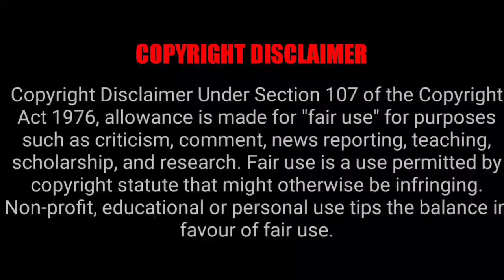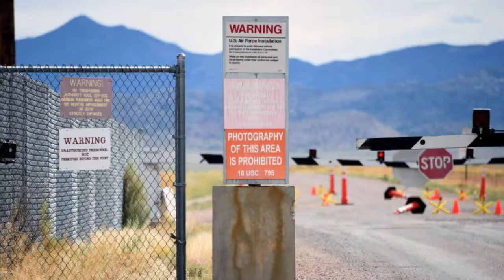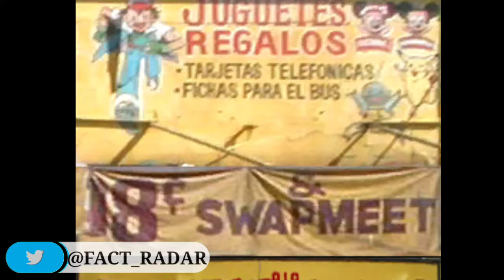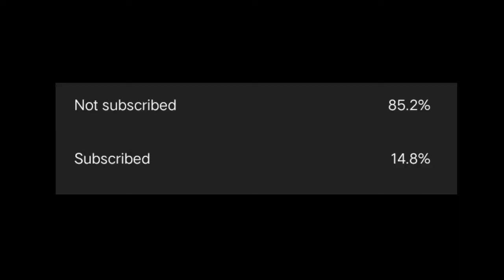GTA San Andreas Awesome Facts and Secrets In Hindi | FACT RADAR